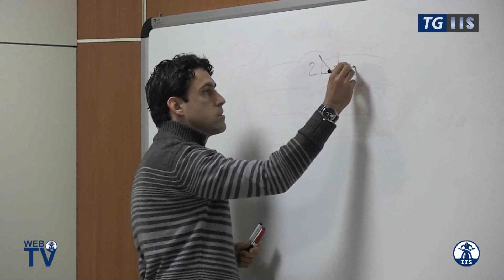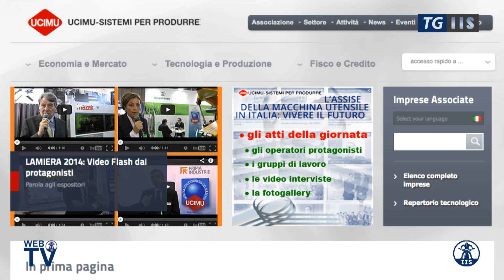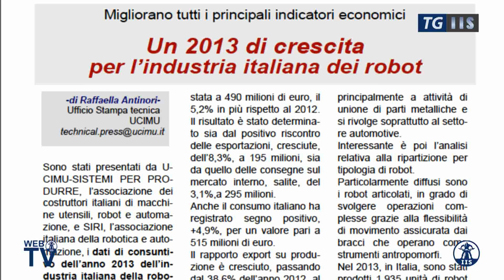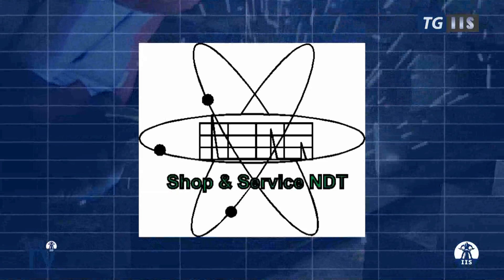TG Saldatura Flash - 22 Maggio 2014